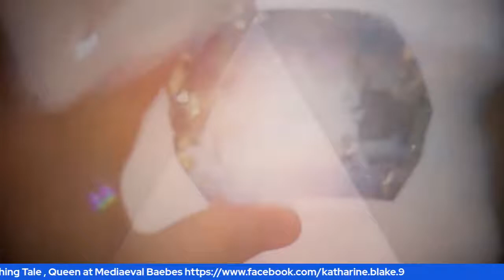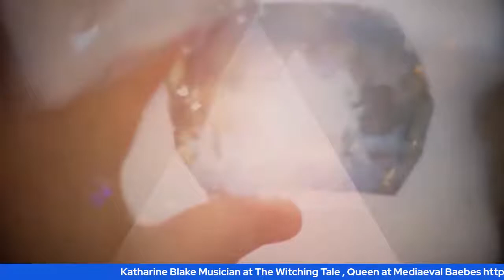Katharine Blake Medieval Bebes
Katharine is a Composer, singer, musician, producer. Queen at Mediaeval Baebes Lead singer/songwriter at Miranda Sex Garden